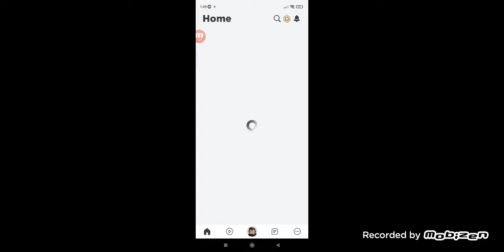SONİC OLMA CHALLENG !!